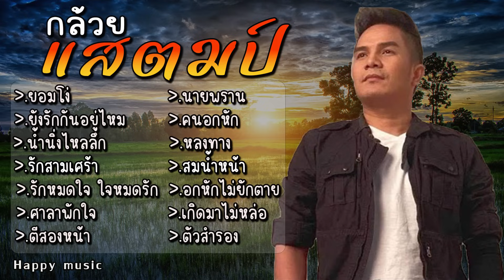รวมเพลง กล้วย แสตมป์ ยอมโง่ ยังรักกันอยู่ไหม น้ำนิ่งไหลลึก รักสามเศร้า รักหมดใจ ใจหมดรัก ศาลาพักใจ